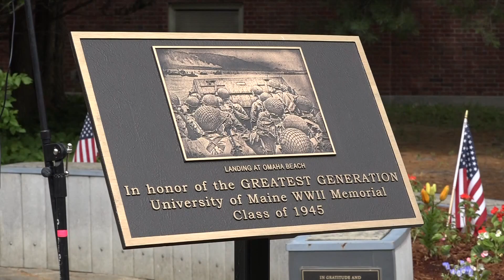University of Maine unveils new plaque honoring WWII veterans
It recognizes those who fought in the war, including nearly 4,000 U-Maine students, faculty, and staff.